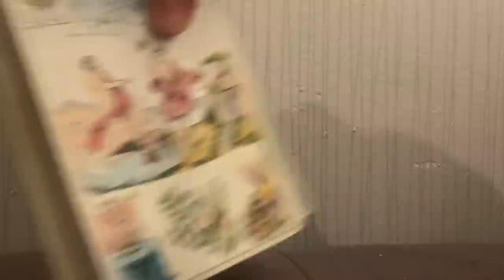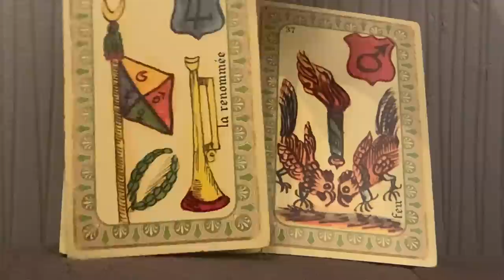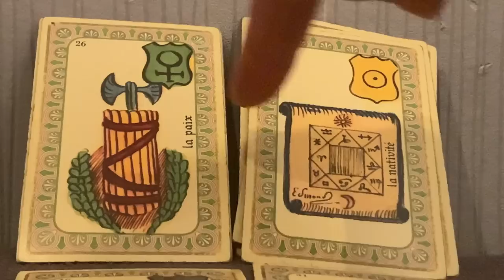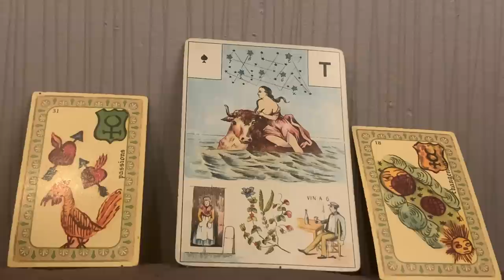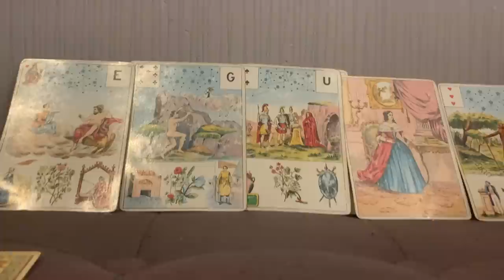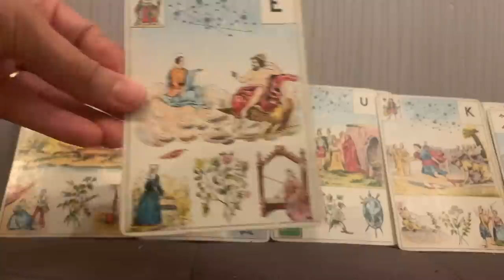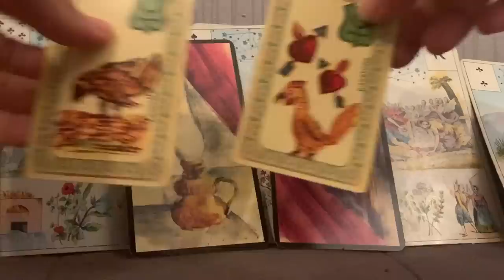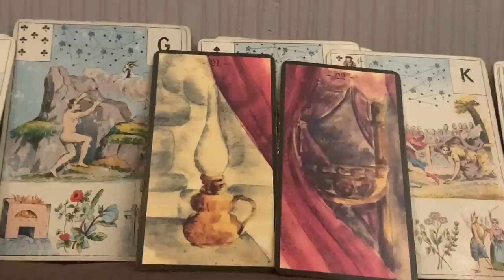UNE RELATION S'AMÉLIORE ET SOUDÉE , PRENDRE SA PLACE.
Ou le commander en ligne :